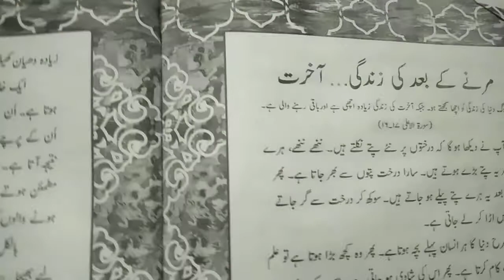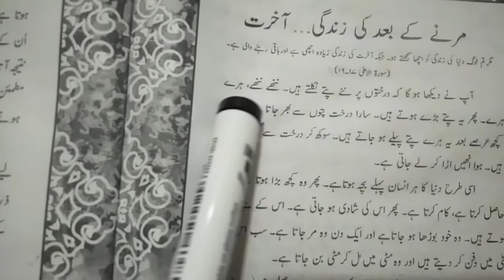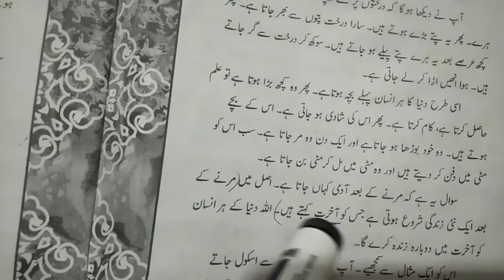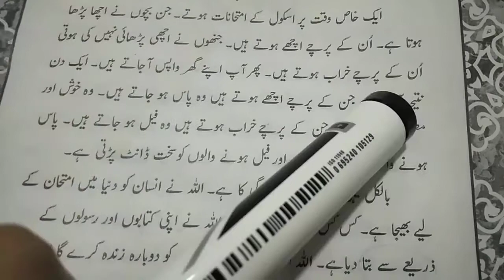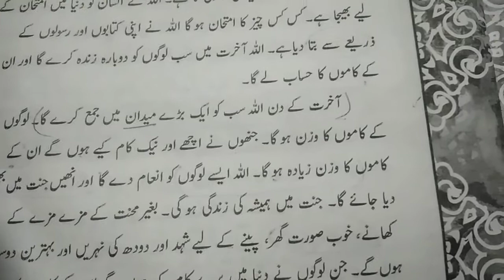Class 4, Islamiat, Chap 8, Lec 6, July 29, 2020